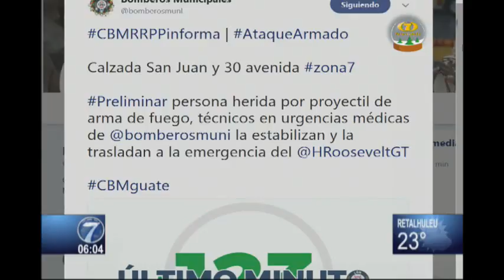Motorista baleado en la Zona 7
La víctima se resistió al asalto

Un hombre a bordo de una motocicleta resultó herido de bala en la calzada San Juan, avenida 30 de la zona 7 capitalina cuando sujetos armados intentaron robarlo. La víctima fue trasladado a la Emergencia del Hospital Roosevelt.